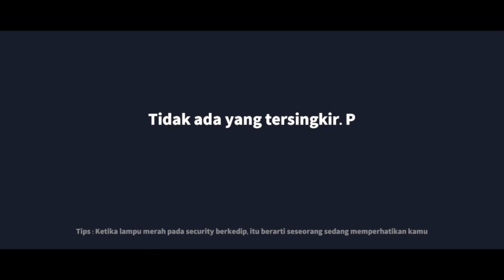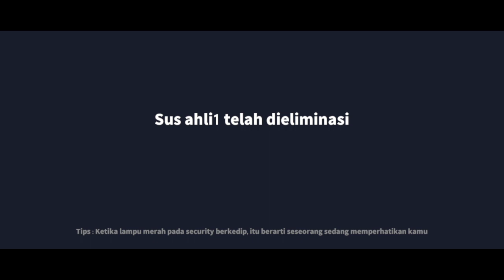ARSONIST KERJASAMA DENGAN ENGINER BIAR GA DICURIGAIN. SUPER SUS